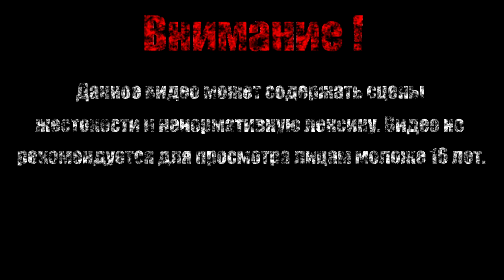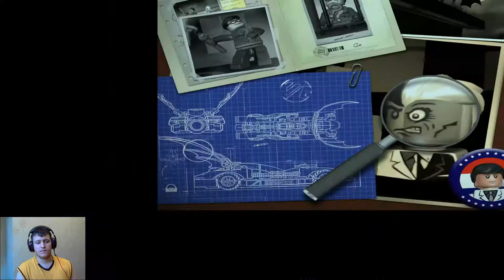Ледяной прием【LEGO Batman - The Videogame】#2